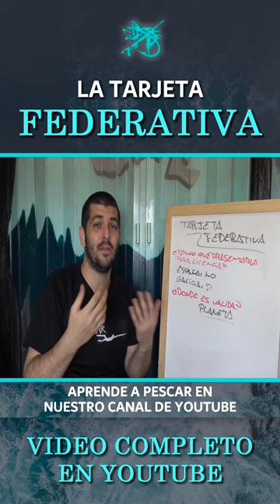💳 QUÉ es una LICENCIA FEDERATIVA de PESCA SUBMARINA❓ [Seguro Médico + Responsabilidad Civil]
| ¿Qué es una licencia federativa? ¿Qué se necesita para la licencia de pesca submarina? ¿Qué tengo que hacer para sacar la licencia de pesca submarina en Galicia?

Vamos a intentar resolver todas estas dudas y más en este video.

¿Qué es una Tarjeta Federativa?

Es una tarjeta que se tramita a través de la Federación Española de Actividades Subacuáticas (FEDAS), la cual otorga una serie de beneficios a su portador, como por ejemplo:

-Seguro médico en caso de accidente realizando actividades subacuáticas.
-Seguro de responsabilidad civil (R.C.) en caso de accidente a terceros en actividades subacuáticas.

Además de ser obligatoria (Fig. 2.) para el uso, transporte y compra de fusiles de pesca submarina (Arma de clase 7.5).

¿Es necesario tener una Tarjeta Federativa para la pesca submarina?

-Pesca submarina sin arpón

Para la pesca submarina SIN FUSIL, no es necesaria la obtención de la tarjeta federativa.
Pero si que deberemos de estar en posesión de la licencia de pesca correspondiente según cada Comunidad Autónoma y un seguro de Responsabilidad Civil (R.C).

-Pesca submarina con arpón

Además de la licencia de pesca submarina correspondiente de cada territorio, para la acción de pesca submarina con armas catalogadas en el Articulo 3, 7ª categoría punto 5 en el Real Decreto 137/1993, de 29 de enero que dice así:

Los arcos, las armas para lanzar líneas de pesca y los fusiles de pesca submarina que sirvan para disparar flechas o arpones, eficaces para la pesca y para otros fines deportivos.
Sí será necesaria la presentación de una tarjeta federativa.
Estas tarjetas son tramitadas y emitidas por federaciones adscritas al Consejo Superior de Deporte (CSD).

Además de ser necesaria para el transporte y compra de dichas armas Articulo 54.4), como bien nos muestra el siguiente comunicado del Ministerio del interior (Fig. 2).

¿Tengo que apuntarme a un club?

No es necesario, en el caso de no querer pertenecer a un club debes de hacer lo siguiente.
Para la tramitación de la tarjeta federativa independiente (F) es necesario contactar, por vía telefónica o por vía email, con la federación de la autonomía donde residas y realices la actividad.
Dando los datos y pagando las tasas correspondientes la tramitación será instantánea.

Esta tarjeta federativa es igual que las que tramitan los clubs de pesca submarina, por lo que mantiene las mismas prestaciones.

¿Me Cubre Fuera de Competición?

Si, además de ser obligatoria para el uso, transporte y compra de fusiles de pesca submarina (Fig. 2).

La tarjeta federativa cubre accidentes en la práctica de actividades subacuáticas que se contemplen en la FEDAS. Ya sea dentro del marco de la competición o fuera de ella.
Cubriendo a cualquier persona que sea titular de una de ellas y esté en vigor.

¿Vale otra Tarjeta Federativa de otro deporte?

No. Cada tarjeta federativa emitida por las diferentes federaciones tienen seguros médicos y de R.C. específicos para cada deporte.

Por ejemplo: La tarjeta federativa de la asociación de arco no es válida para cubrir la práctica de la pesca submarina.